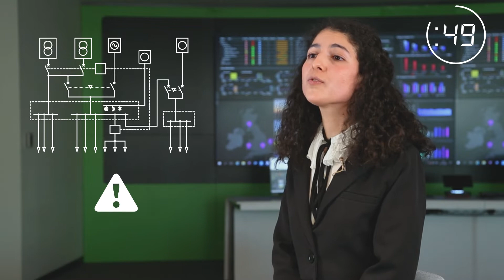Yeni Nesil ComPacT NSX şalterler enerji sürekliliğini nasıl sağlar? | Schneider Electric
Yeni Nesil ComPacT serisi şalterler enerji verimliliğini ve güç kullanımını en üst seviyeye çıkaran temel yöntemlerle yük ve şebeke tarafında optimum seçicilik ve koordinasyon sağlar. ►Daha fazla bilgi

Bu dijital çözümün sisteminizde ki enerji verimliliğini nasıl maksimum  performans seviyesine çıkardığını Schneider Electric uzmanlarından öğrenin!